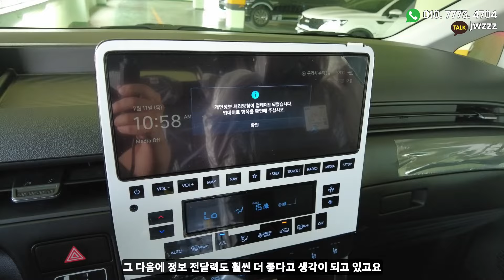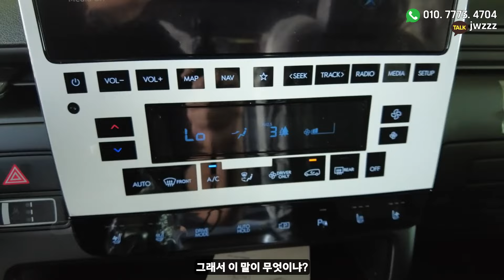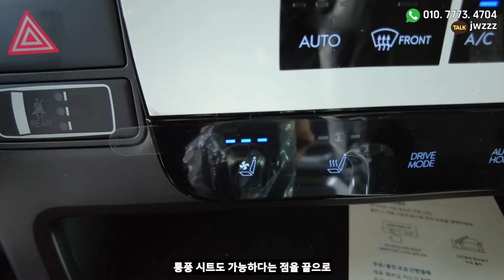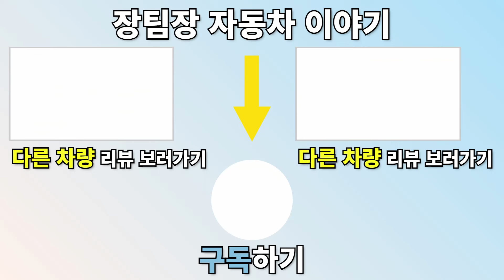스타리아 하이브리드 카고 5인승 놀라운데요?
스타리아 카고는 영업용으로 더할 나위
없이 좋은 차량이라 생각이 되는데
요즘 시대에 걸맞게 하이브리드까지
최근 출시 되어 큰 화재 입니다!